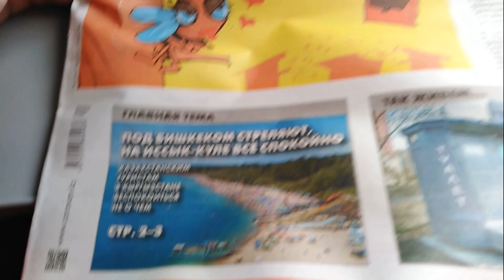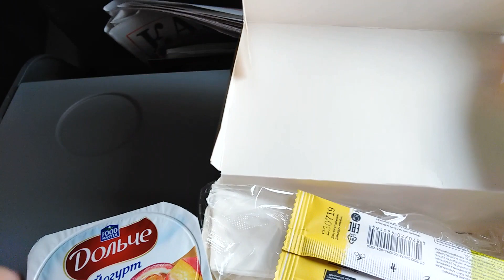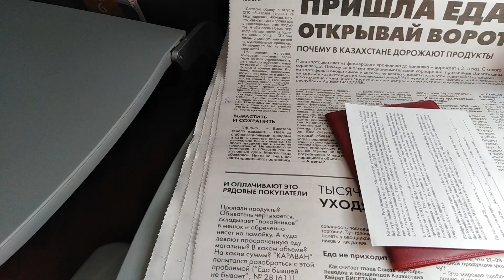Қазақстан мені күтуде/Алға. Прилет в Нур Султан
Перелет Екатеринбург-Нур Султан. Вид из иллюминатора. Пресса. Завтрак.Таможенная декларация. Встречает представитель гостиницы.

Если вы собрались в поездку и забронируете себе отель для проживания на сайте по ссылке то получите вознаграждение в размере 1 000 руб..